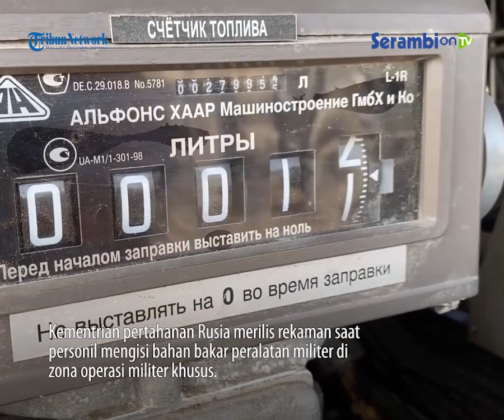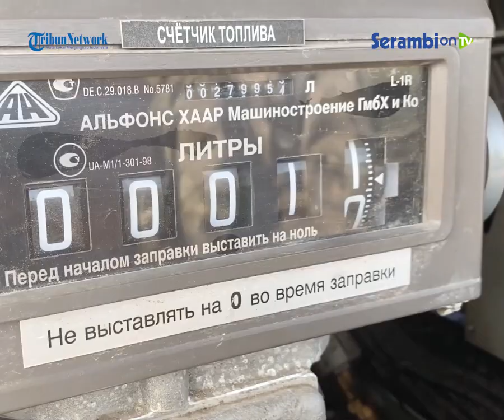Sosok Sersan Andrei, Tokoh Utama di Balik Bahan Bakar Peralatan Militer Rusia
SERAMBINEWS.COM - Kementrian pertahanan Rusia merilis rekaman saat personil mengisi bahan bakar peralatan militer di zona operasi militer khusus.

Sejak awal operasi khusus, Sersan Andrei selalu melakukan tugas pengisian bahan bakar kendaraan militer.

Tampak dalam Sersan Andrei saat berkeliling memastikan seluruh kendaraan militer terisi bahan bakar.

Pengisian bahan bakar peralatan militer berlangsung di Republik Rakyat Luhansk dan Donetsk.

Diketahui sudah lebih dari 500 buah peralatan militer diisi bahan bakar, lebih dari 100 ton bahan bakar dikeluarkan, yang memungkinkan pasukan Distrik Militer Pusat berhasil menjalankan tugasnya.